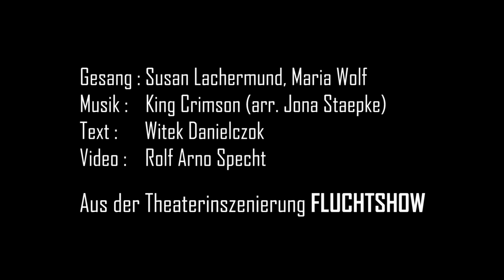Fluchthymne | ZEITMAULtheater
ZEITMAULtheater präsentiert

Fluchthymne

Gesang
SUSAN LACHERMUND
MARIA WOLF

Musik
KING CRIMSON "IN THE WAKE OF POSEIDON" (ARR. JONA STAEPKE)

Text, Inszenierung
WITEK DANIELCZOK

ROLF ARNO SPECHT

Aus der Theaterinszenierung
FLUCHTSHOW
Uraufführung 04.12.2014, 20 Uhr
im Thealozzi, Pestalozzistraße 21, Bochum

STADTWERKE BOCHUM